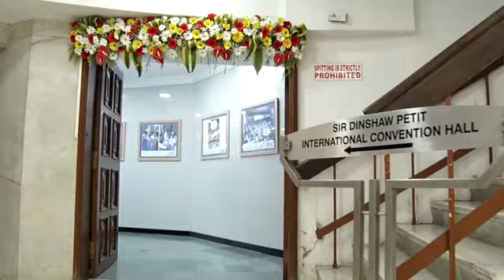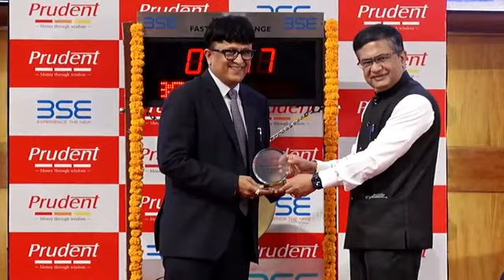Highlights of the Listing Ceremony of Prudent Corporate Advisory Services Limited on 20th May, 2022